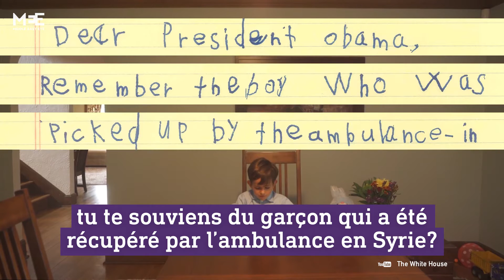Un jeune Américain de six ans adresse une lettre émouvante au président Obama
Cher président Obama, tu te souviens du garçon qui a été récupéré par l’ambulance en Syrie ? » Alex, un enfant américain âgé de six ans, a adressé une lettre émouvante au président Obama dans laquelle il propose d’accueillir des réfugiés syriens.